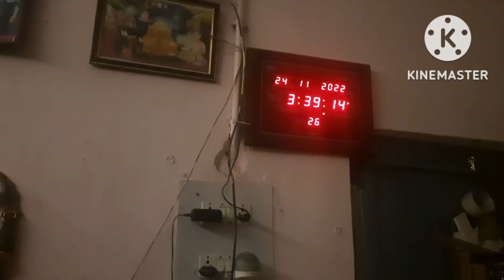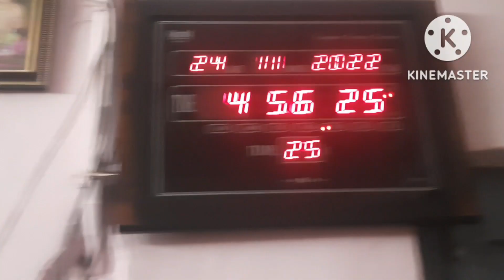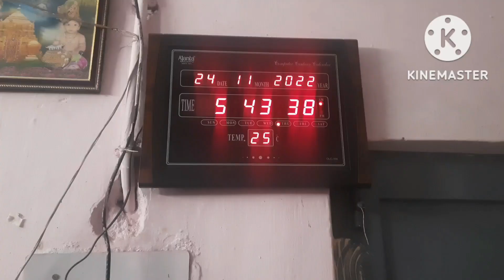పాడ్యమి రోజు ఇలా గడిచింది|| Morning Routine Works|| ‎@Sunitha's Kitchen and vlogs